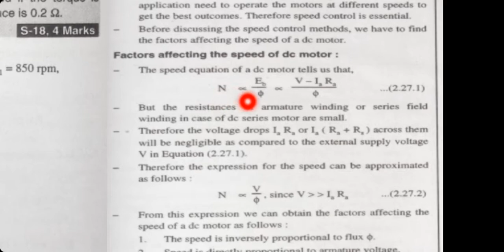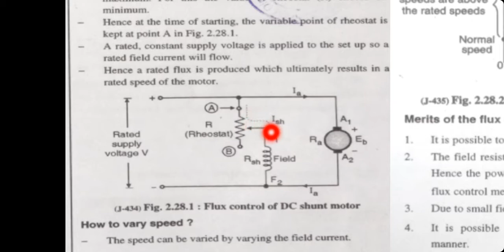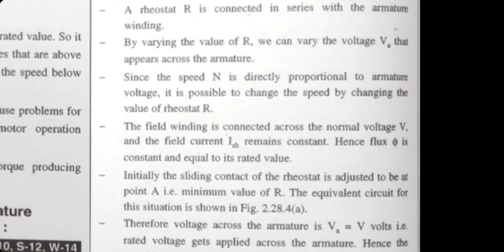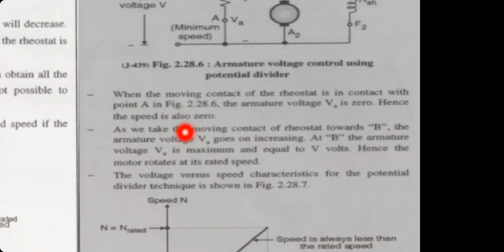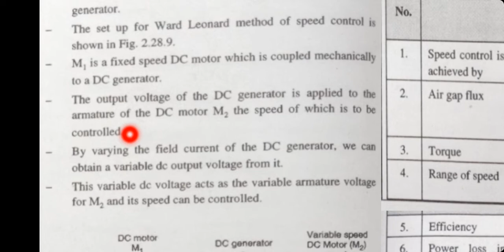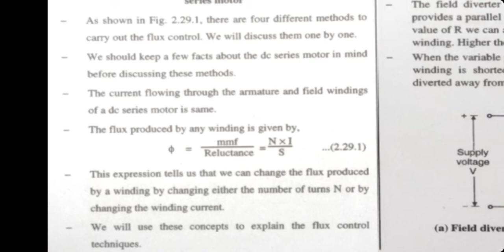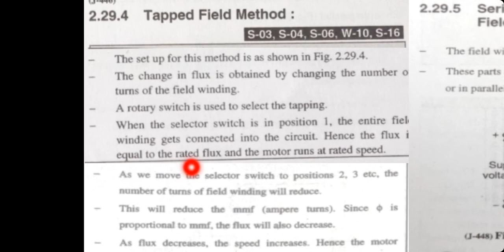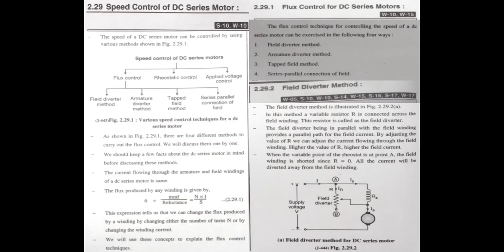Electric Motors and Transformers (CNE) Unit No:-02 Lecture No:-09.mp4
Syllabus Topic Covered

2.27 Speed Control Method
2.28 Speed Control of DC Shunt Motor
2.28.1 Flux Control method for speed control
2.28.2 Rheostatic Control or Armature Voltage Control Technique
2.28.3 Armature Voltage Control using a Potential Divider
2.28.4 Applied Voltage Control of a DC Shunt Motor
2.28.5 ward Leonard Method for speed Control
2.28.6 Comparison of Rheostatic Control and Field Control
2.29 Speed Control of DC Series Motor
2.29.1 Flux Control for DC Series Motors
2.29.2 Field Diverter Method
2.29.3 Armature Diverter Method
2.29.4 Tapped Field Method
2.29.5 Series and Parallel Connection of Field
2.29.6 Rheostatic Control (Armature  Voltage Control)
2.29.7 Applied Voltage Control